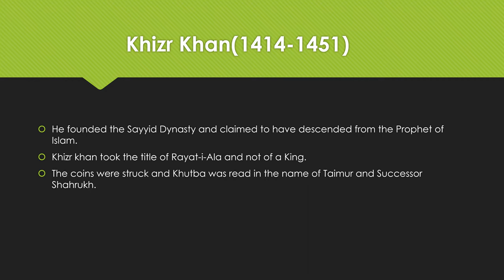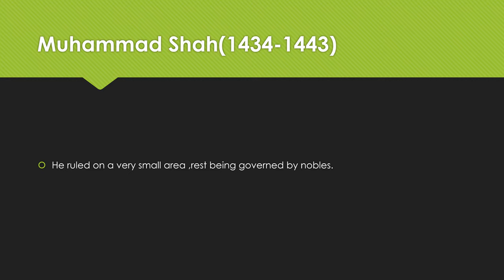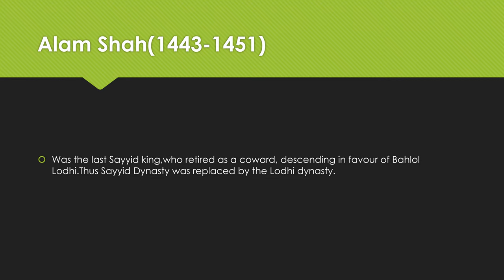THE SAYYID DYNASTY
The Sayyid Dynasty (Delhi Sultanat- Part IV)-For Entrance Exams